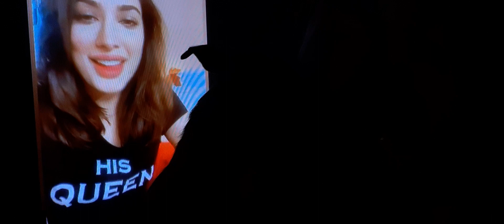Love you momma of creativity mehwishhayat I have faith we be best friends! kiwi adorable 11-29-22